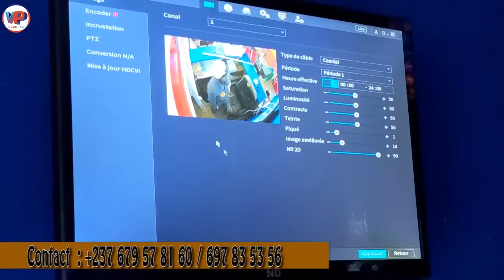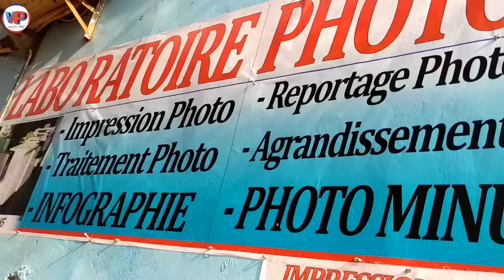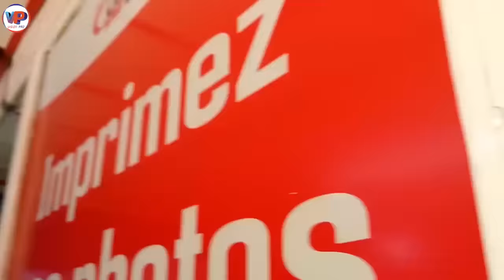⛔Donc c'est comme ça que les CAMEROUNAIS avaient soif de la Victoire 😳😳Mon Dieu 😂😂😂🇨🇲🇨🇲